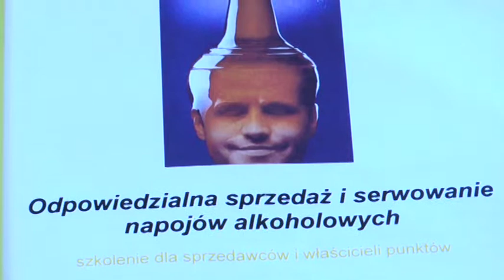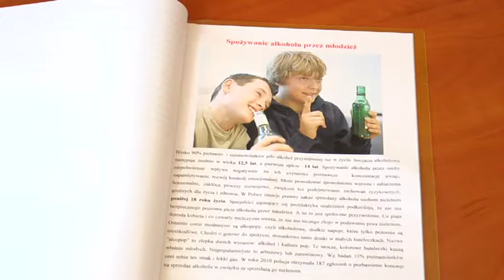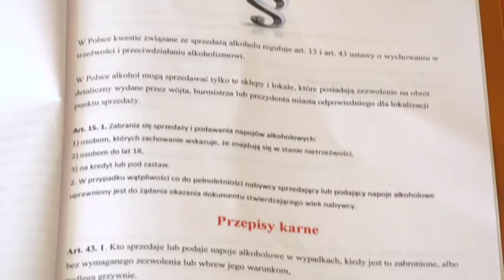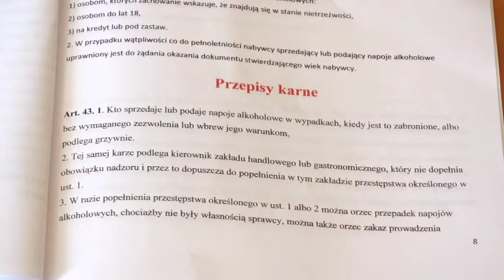NIe Jesteś Sam odc. 13